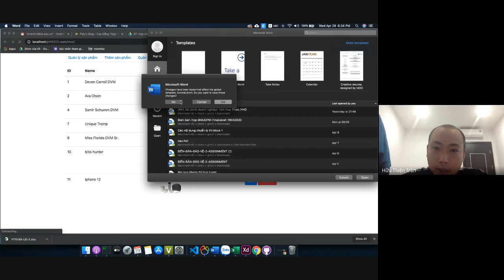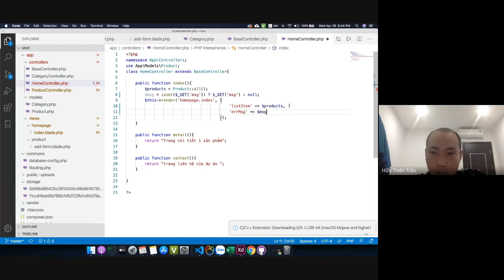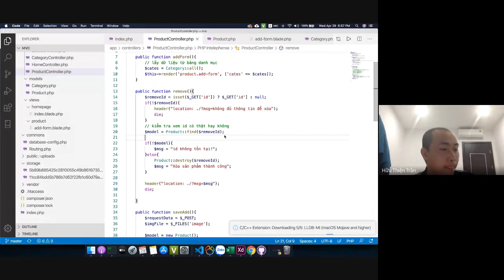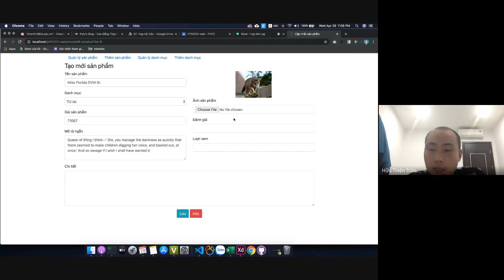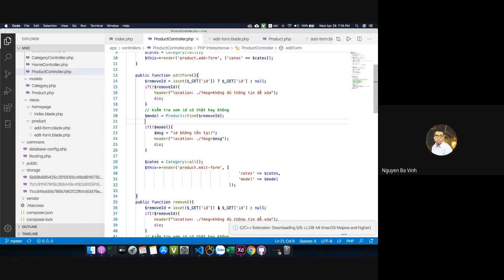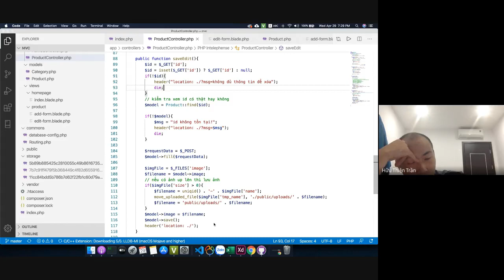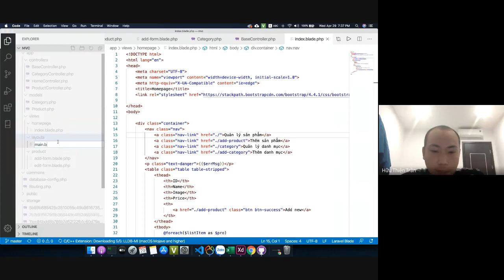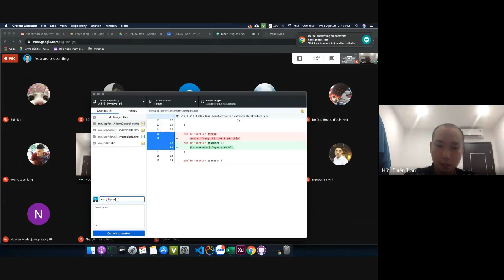Buổi 6: thêm - sửa - xóa bằng MVC